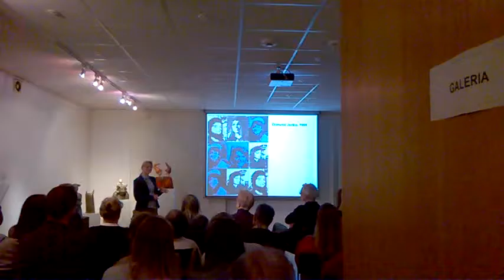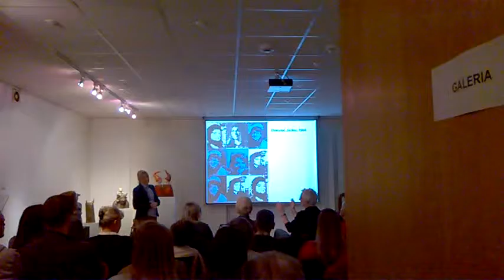DAMY RADĘ,GDY MAZUR ZA DORADZANIE NA STRONĘ PEPICZKÓW PRZEPĘDZIMY I PO LICHWIE!!!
ANDY WARCHOL//MAKRYNA MIECZYSŁAWSKA JECHAŁA PEWNIE DO SAMEGO RZYMU NA DOBRYM WOZIE. ,NIESIONA PRZEZ BARDZO WIELU MURZYNÓW DIABŁA//-CZY MAKRYNA JECHAŁA DO PAPIEŻA Z MISJA JAKĄŚ,CZY GŁOSIŁA PO DRODZE DO RZYMO--ŁACINY PRAWDĘ Z PISMA ŚWIĘTEGO BIBLII?Z PEWNOŚCIĄ,-NIE!EDUKACJA W RADIU CONCHITA EXTRA,TO COŚ BARDZO ZNANEGO,ŻE LUDZIE WIEDZĄ IŻ KAŻDY NAUCZYCIEL .TEŻ NAWET MUSI SIĘ DOKSZTAŁCAĆ!/CHCIAŁ,CZY,-NIE,TO I TAK DOŚWIADCZENIE CZYNI MISTRZA!NAWET,GDY NAUCZYSZ SIĘ KILKU JĘZYKÓW OBCYCH DOBRZE JEST,ABYŚ DALEJ UCZYŁ TEŻ KOGOŚ INNEGO,ABY SIĘ ZAPRAWIĆ W BOJU!//PIERWSI CHRZEŚCIJANIE,GDY SZLI GŁOSIĆ DWÓJKAMI,BO JEZUS 72-U WYSŁAŁ PO DWU,ABY SZLI OD DRZWI DO DRZWI//-WTEDY OWI CHRZEŚCIJANIE ZAPRAWIALI SIĘ W BOJU O WIARĘ!!!//SZATAN NIE ŚPI I PRAKTYCZNIE DIABEŁ ZAWSZE DZIAŁA,ŻE CIĘŻKO BARDZO BYŁO UTRZYMAĆ SIĘ PIERWSZYM CHRZEŚCIJANOM W WIERZE ZE WZGLĘDU NA PRZEŚLADOWANIA CHOĆBY//-NATOMIAST ŻYDOM TEŻ BYŁO W OGÓLE NAWET I PRAWDĘ POZNAĆ O CHRYSTUSIE,GDY SAMI SOBIE NABRUŹDZILI I CHRYSTUS BYŁ NOWOŚCIĄ DLA NICH,CHOĆ NIE MUSIAŁ JEZUS CHRYSTUS BYĆ NOWOŚCIĄ ZE WZGLĘDU NA 312 PROROCTW,KTÓRE SIĘ NA NIM SPEŁNIAŁY!/-BADAJCIE PISMA,CZY TAK SIĘ RZECZY MAJĄ,-BIBLIA!!!//GŁOSILI WIĘC ZE WZGLĘDU NA WYDANIE ŚWIADECTWA O CHRYSTUSIE I SAMI SIĘ W WIERZE WZMACNIALI//APOSTOŁ PAWEŁ ZABRAŁ DO GŁOSZENIA NAWET MŁODEGO TYMOTEUSZA/-DOBRZE ZROBIŁ!!!//WIEDZA Z PISM WZRASTAŁA/-WIARA TEŻ WZRASTAŁA//-TAK WSPANIALE WYKSZTAŁCENI ŚWIADKOWIE JEZUSA CHRYSTUSA/-ŚWIADKOWIE JAHWE/-ŚWIADKOWIE BOŻY NIE POTRZEBOWALI W KONSEKWENCJI WZRASTANIA W WIERZE UPEWNIENIA W POSTACI CUDÓW DLA POPARCIA,ŻE SA NA DOBREJ DRODZE,BO DUCH JAHWE I TA CIĄGLE ICH WSPIERAŁ W DZIAŁALNOŚCI GŁOSZENIA EWANGELII O CHRYSTUSIE CO DO NADCHODZĄCEGO KRÓLESTWA JEGO!!!PSALM 110 MÓWI PROROCZO WŁAŚNIE,ŻE JAHWE DAŁ MU PANOWANIE I WŁADZĘ NAD ZIEMIĄ/ CZY CHCESZ TERAZ PRZYŁĄCZYĆ SIĘ DO ZBORU,KTÓRY GŁOSI,AŻ DO SAMIUTKIEGO KOŃCA TEGO ZŁEGO SYSTEMU RZECZY?,-ZAPRASZAM/-ZAPRASZAMY PAŃSTWA BARDZO SERDECZNIE SIĘ PRZEKONAĆ,ŻE W ISTOCIE SKORO BIBLIA JEST SPÓJNA LOGICZNIE,TO NIE MA INNEJ DROGI ZBAWIENIA,JAK TA,DROGA BOŻA DROGA:NIE W LEWO,NI W PRAWO NIE ZBACZAJ JUŻ Z NIEJ!!!/CZASEM TRZEBA PRZEJŚĆ PRYSZNIC OŻYWCZYCH WÓD PŁYNĄCYCH ZE SŁOWA BOŻEGO:HEJ PRAGNĄCY,PRZYJDŹCIE TU,-WODĘ ŻYCIA DARMO PIĆ. !/-ZAPRASZAMY!!/-JESZCZE NIGDY NIE BYŁO TAK DOBRZE ,JAK TERAZ W XXI WIEKU,ŻE PRAWDY BIBLIJNE MOŻNA POZNAWAĆ W INTERNECIE,A POTEM MOŻNA PRZEKAZYWAĆ DALEJ JAKO ŚWIADKOWIE POWTARZAJĄC RANO,W POŁUDNIE,WIECZOREM,CZY NAWET IW NOCY! TAK!!